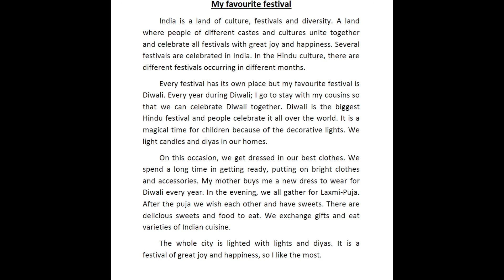Std 5 /ENG MED / ENG GRAMMAR / Essay My Favorite Festival